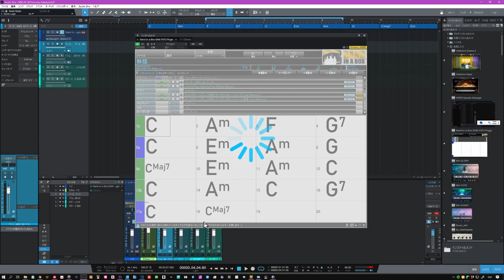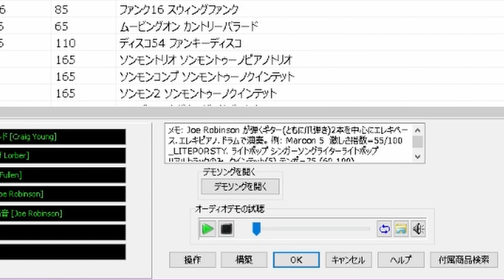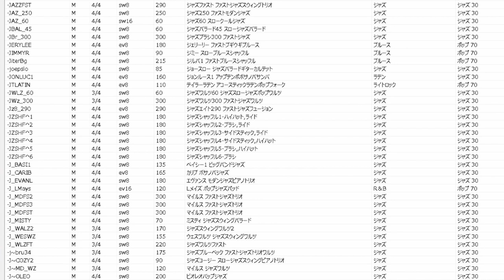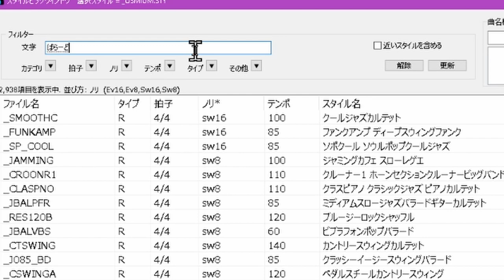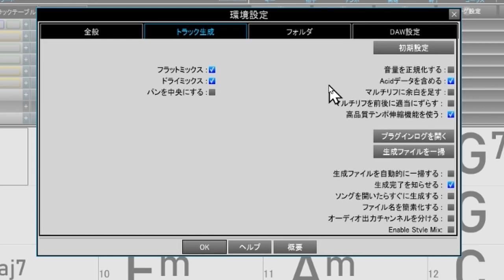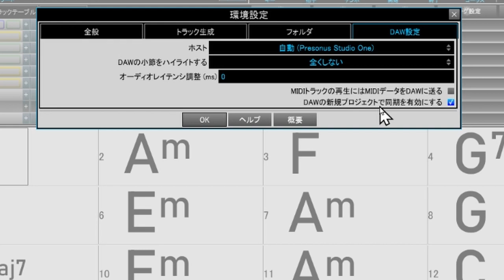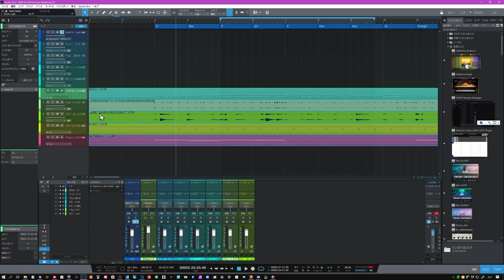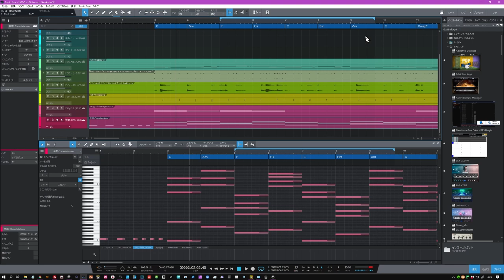BAND-IN-A-BOX上達の第一歩は「検索上手」 スタイルピックウィンドー攻略で素早く時短 ～シリーズ第３回～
～スタイルピックウィンドー編～
BAND-IN-A-BOXとDAWで音楽制作　爆速！
プラグインモードで速攻アレンジ
検索を効率よくやろう！